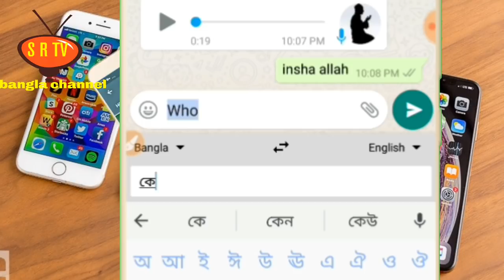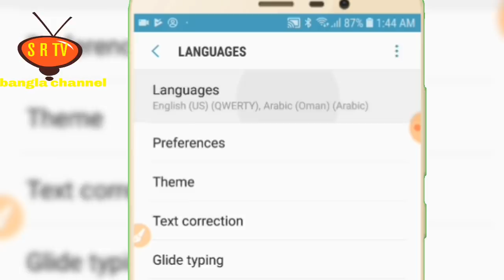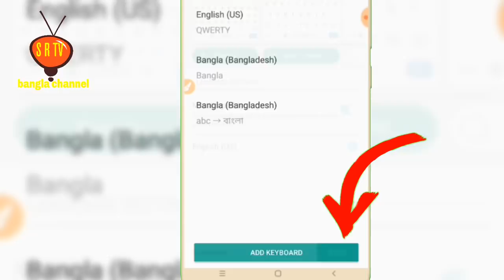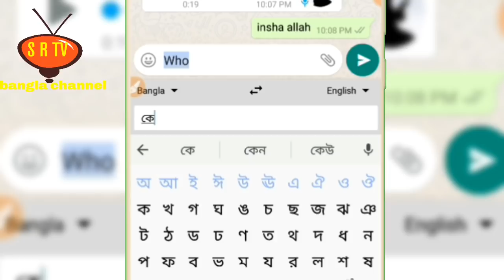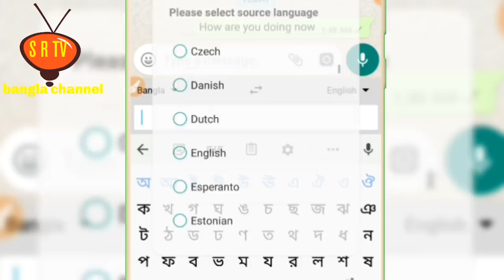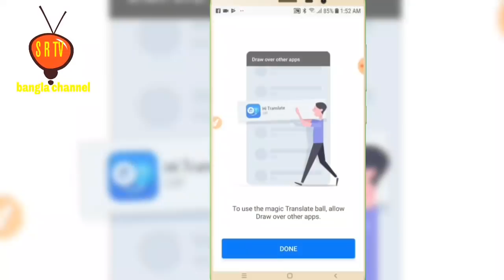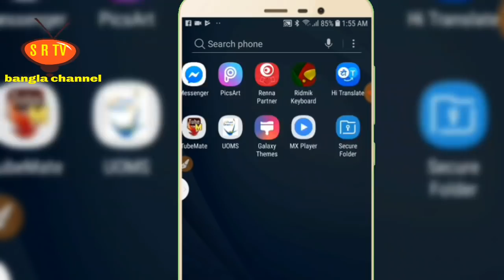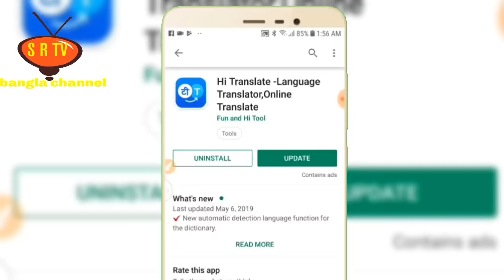ইংলিশ না জেনেই ইংলিশে চ্যাট করুন || Google Translate || SR TV Bangla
Google Translate || ইংলিশ না জেনেই ইংলিশে চ্যাট করুন || SR TV Bangla

Hi friends how are you in this video I will show you how to you can write Bangla and translate it to English. you can any language translate on any language with Google gboard keyboard.

Video
Edit: Sahide Rana
Color: Sahide Rana
Directed by: SR TV bangla

GbordKeybord.

বন্ধুরা এই ভিডিওতে দেখানো হয়েছে আপনারা কিভাবে বাংলা লিখে সেটাকে  ইংলিশ করে নিতেপারবেন। এবং আপনাকে যদি সে ইংলিশে কোন মেসেজ দেয় তাহলে সেটাকে আপনি বাংলা করে পরে তাকে ইংলিশে রিপ্লাই দিতে পারবেন। বন্ধুরা টিপসের মাধ্যমে আপনাকে কোন ইংলিশ অভিজ্ঞতা প্রয়োজন হবে না আপনি জাস্ট আপনার নিজের ভাষায় বাংলায় লিখে সেটাকে আপনি ইংলিশ করে যেকোনো কারো সাথে চ্যাট করে নিতে পারবেন। ধন্যবাদ ভিডিওটি মনোযোগ সহকারে দেখার জন্য।